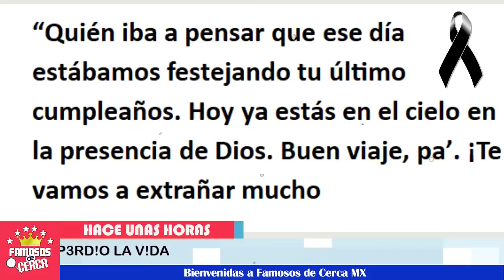😭🖤 ¡ 𝗦𝗘 𝗗𝗘𝗥𝗥𝗨𝗠𝗕𝗔 Adrián Uribe 𝗗𝗘𝗩𝗔𝗦𝗧𝗔𝗗𝗢 Tras La Perdida De Su Padre ! 🖤🎚️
Nuestras Condolencias mas sentidas, Mucha fortaleza y resignación para este querido actor.

 BIENVENIDOS!!!